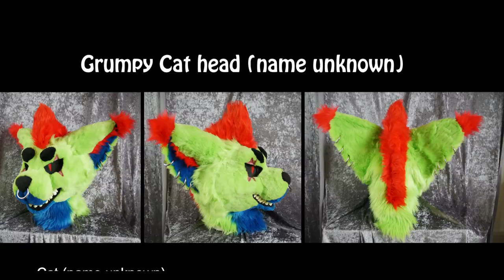Every Fursuit / Creature Cosplay I Have Made - 2013-2019 (December 2019)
New upload because I forgot 2 commissions in the other.
All the fursuits that I have ever made (December 2019). Keep in mind that this is NOT a sales ad, I'm just showing my costumes. But you can commission a custom one from me (Remember that you must be at least 18 years old).

Q: Where do you get your fleece?